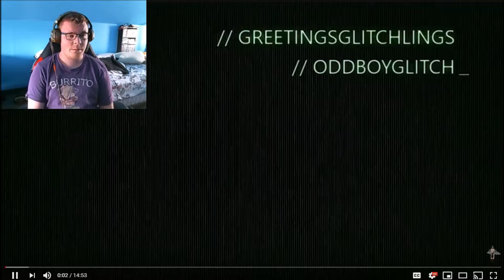Oddboyglitch Reacts: To old videos of mine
I hope you enjoyed that video I loved making it there will be more I don't what's next but there is more don't worry but till then STAY GLITCHY EVERYONE! oh and if you have a question leave a comment down below I will get to it when I can.